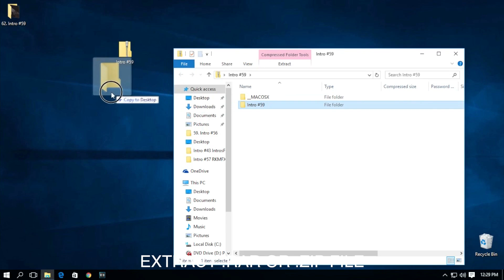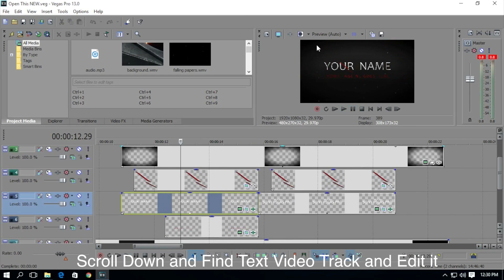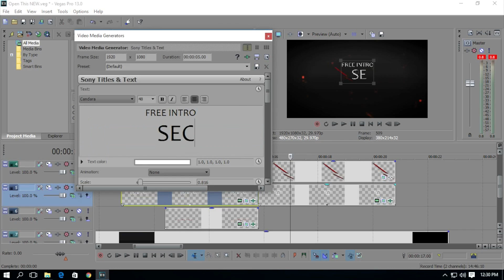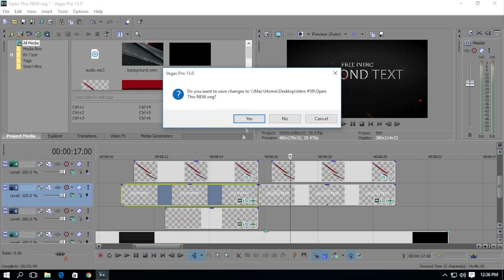Free 2D Intro Template #138 Sony Vegas Pro